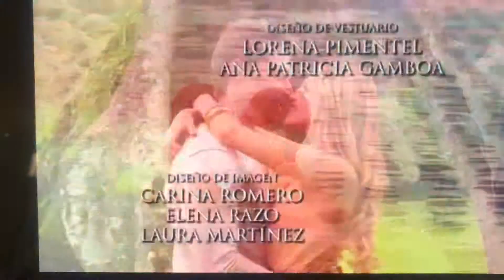Amores Verdaderos - Opening (2012) (2013) Hasta (2019) Viernes , Mayo 24 , 2019